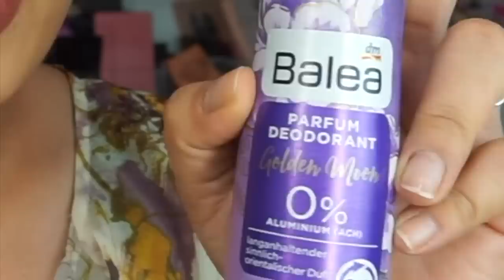Aufgebraucht - DM Special Version - DM Empfehlungen !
💕💗 ⇓ Weitere Infos ⇓ 💗💕

In meiner Aufgebraucht Video Reihe zeige ich euch Produkte, welche ich aufgebraucht habe und mache eine Review dazu. Ich erzähle euch meine Erfahrungen mit den jeweiligen Produkten, gebe Tipps und zeige euch, was ich empfehlen kann und was auf keinen Fall :)
In dieser Special Version zeige ich euch lauter Produkte von DM, welche ich alle empfehlen kann.

Langhaarmädchen - Haarmaske
Online nicht gefunden

balea - Do what you love - Cremedusche
Online nicht gefunden

balea – Pure Handseife
Online nicht gefunden

*Hask – Macadamia Oil Conditioner – 2,77€
(gab es online bei dm nicht)

*Hask – Macadamia Oil Pflegeöl – 2,77€

*Hask – Coconut Oil Pflegeöl – 2,77€

Maybelline – Superstay 24H – 515 Blazing Red – 8,95€
Farbe online nicht gefunden

► SOCIAL MEDIA ◄

*Ringlicht Stativ :